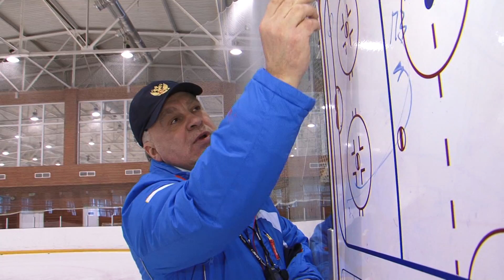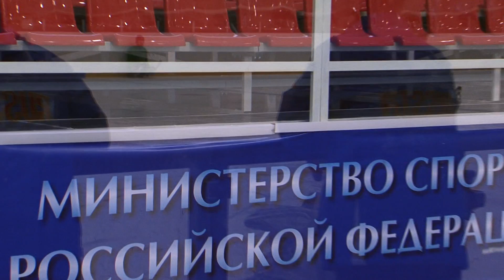Следж-хоккей. Матч Россия - Норвегия (4 : 0) Тренировка 19.01.13 г.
13 февраля сборная России по следж-хоккею вышла в финал Паралимпийских игр в Сочи. В полуфинале наши хоккеисты обыграли команду Норвегии (4 : 0).
В финале сборная России сыграет с победителем матча Канада -- США. Эта игра состоится 15 марта в 20:00 по московскому времени. Отметим, что Россия является дебютантом Паралимпийских игр в соревнованиях по следж-хоккею.
19 января 2013 г. мне посчастливилось побывать на тренировке РОССИЙСКИХ СЛЕДЖ  хоккеистов им предстоит не простая борьба... Сюжет о подготовке команды следж хоккеистов к Паралимпийским зимним играм в Сочи 2014 на специализированной базе «Ока» в г. Алексин, Тульской области.

В группу В войдут Паралимпийские Чемпионы команда США, посеянная под вторым номером, и хозяева Паралимпиады - Россия, выступающая под №3, а также №6 - Южная Корея и №7 - Италия.

Следж-хоккей
Соревнуются мужские команды. Как и в хоккей с шайбой, на площадке одновременно находятся по пять полевых игроков и голкипер. Обычные коньки игрокам заменяют сани с двумя полозьями, шайба может между ними проскакивать. У клюшек на одном конце крюк для ведения шайбы и бросков, на другом - зубья, которые позволяют отталкиваться ото льда, набирать скорость, маневрировать. Можно использовать сразу две клюшки. Их максимальная длина не должна превышать одного метра. Формат матчей - 3 периода по 15 минут. Восемь команд разделены на две группы. "А" - Чехия, Норвегия, Канада, Швеция; "В" - Россия, Южная Корея, США, Италия. По две лучшие сборные выходят в полуфинал, остальные разыгрывают места с пятого по восьмое.
Интересно, что на предыдущей Паралимпиаде-2010 в канадском Ванкувере матчи турнира по следж-хоккею собирали более пяти тысяч зрителей.